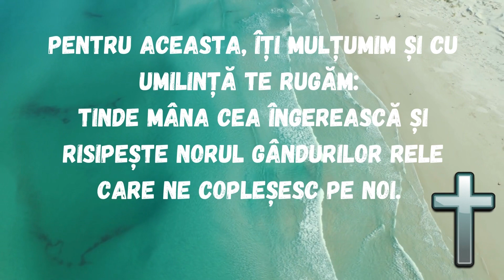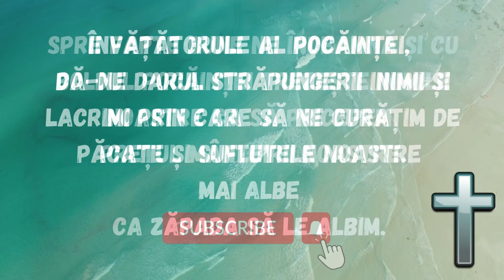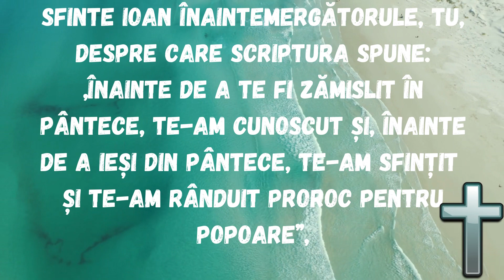Rugaciune puternica facatoare de minuni catre Sf. Ioan Botezatorul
Boboteaza - Rugaciune Sfanta si Puternica - Botezul Domnului 2023

Aici ati gasit locul unde impreuna ne putem ruga la Bunul Dumnezeu necontenit!
Toate rugaciunile sunt autentice, Crestin Ortodoxe si teolog fiind, impartasesc cu dumneavoatra rugaciuni alese cu grija pentru fiecare moment, intamplare, necaz sau bucurie!
     Impreuna, asemenea unei rugaciuni colective vom reusi sa ne facem auziti de Bunul Dumnezeu si de toti sfintii Lui!
     Rugaciunea reprezinta comunicarea dintre om si Dumnezeu, aceasta comunicare trebuie sa fie nelipsita din viata noastra deorece prin rugaciune ne ridicam mintea catre Dumnezeu!

    Va doresc pace, liniste sufleteasca, dragoste si nu in ultimul rand va doresc auditie placuta si ganduri bune!

“Doamne Iisuse Hristoase Fiul Lui Dumnezeu, miluieste-ma pe mine pacatosul!”

Asa sa ne ajute Dumnezeu!

Cea mai puternica rugaciune facatoare de minuni către Sfantul Ioan Botezaorul. Se rostește la vreme de boala și suferinta

Biserica Ortodoxa il sarbatoreste pe Sfantul Ion, în fiecare an, pe 7 ianuarie, la o zi distanță de boboteaza. În această zi de mare sarbatoare, creștinii ortodocși pot rosti cea mai puternica rugaciune despre care se spune că face minuni dacă este rostita la vreme de boala.

Sfinte Prorocule Ioan, Înaintemergătorule și Botezătorule al lui Hristos, neputincioasă este mintea noastră în a-ți aduce laude după cuviință. Ci destul îți este ție lauda Mântuitorului Hristos, lângă al Cărui Tron mijlocești împreună cu Preasfânta Născătoare de Dumnezeu. Pentru aceasta, îți mulțumim și cu umilință te rugăm: tinde mâna cea îngerească și risipește norul gândurilor rele care ne copleșesc pe noi. Adu pace în inimile, casele și obștile noastre. Împacă-ne cu Dumnezeu și cu aproapele nostru. Spre fapte bune ne îndeamnă și cu boldul pocăinței trezește inimile noastre ca să pricepem prețul mântuirii noastre.
Învățătorule al pocăinței, dă-ne darul străpungerii inimii și lacrimi prin care să ne curățim de păcate și sufletele noastre mai albe ca zăpada să le albim. De fărădelegi și de cei puternici ai pământului, care strică rânduiala lui Dumnezeu, scapă-ne, prin rugăciunile tale. Sfinte Ioan Înaintemergătorule, tu, despre care Scriptura spune: „Înainte de a te fi zămislit în pântece, te-am cunoscut și, înainte de a ieși din pântece, te-am sfințit și te-am rânduit proroc pentru popoare”, fii cu noi și ne luminează calea în acest veac întunecat și vrăjmaș cerului, ca, prin rugăciunile tale fiind păziți, înaintea lui Hristos, la Judecată, să dobândim partea cea de-a dreapta, împreună cu toți casnicii Săi. Amin.